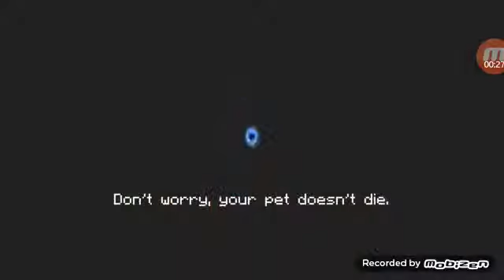Не на боса